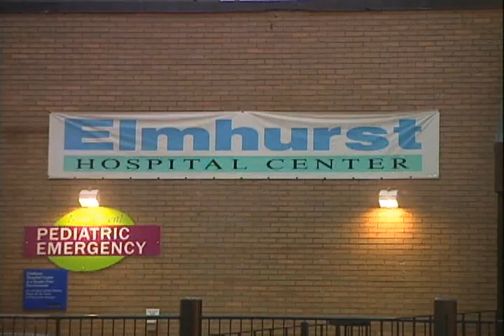News Daily PGK - for 6/11pm show